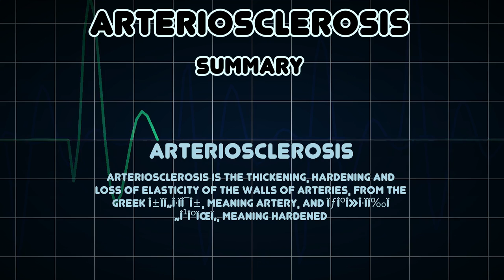Arteriosclerosis (Medical Condition)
Symptoms, risk factors and treatments of Arteriosclerosis (Medical Condition)

Arteriosclerosis is the thickening, hardening and loss of elasticity of the walls of arteries, from the Greek Î±ÏÏ„Î·ÏÎ¯Î±, meaning artery, and ÏƒÎºÎ»Î·ÏÏ‰Ï„Î¹ÎºÏŒÏ‚, meaning hardened